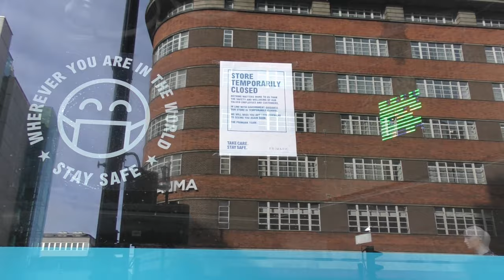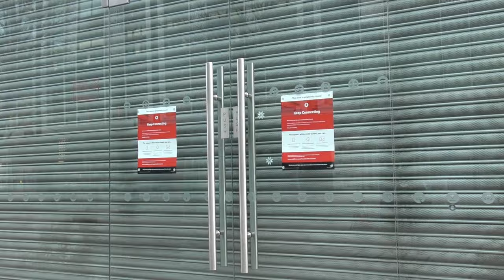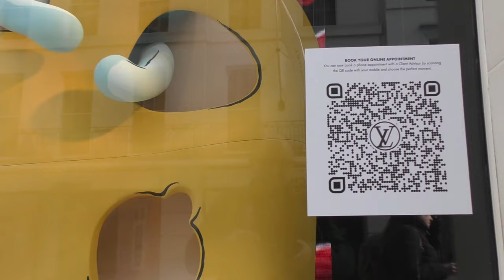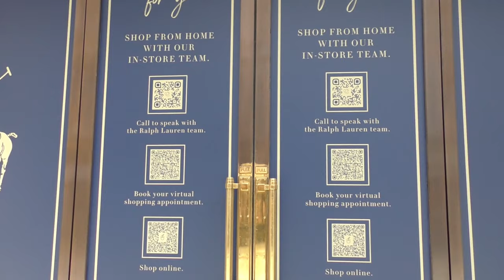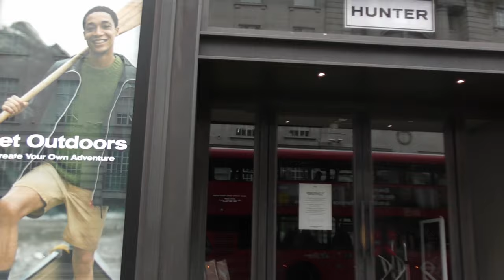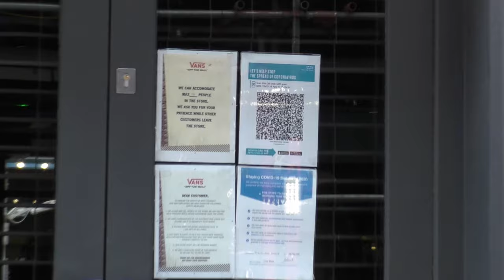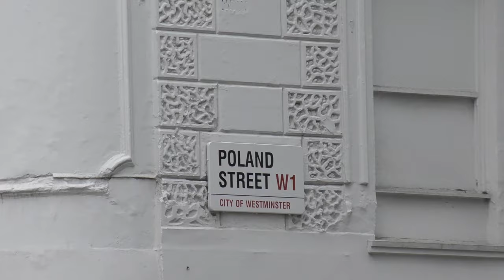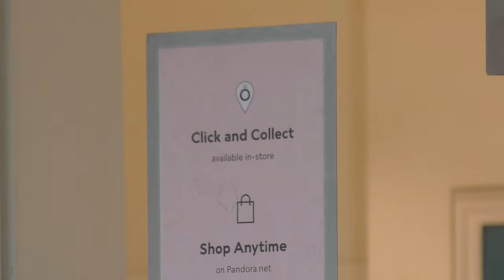New Bond Street w Londynie jest jedną z najdroższych ulic handlowych świata.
New Bond Street w Londynie jest jedną z najdroższych ulic handlowych świata (€16,200 za metr kwadratowy rocznie). Trzecia po Causeway Bay w Hongkongu €26 tysięcy za metr kwadratowy rocznie, na drugim miejscu znalazła się Nowojorska Piąta Aleja (od 49. do 60. ulicy) gdzie za metr kwadratowy powierzchni trzeba zapłacić € 21tysięcy rocznie. Do pierwszej dziesiątki najdroższych ulic handlowych świata zakwalifikowało się pięć z Europy, cztery z Azji i tylko jedna z USA. Postanowiłem sprawdzić jak dzisiaj w dobie Covid19 wyglądają New Bond Street i sąsiadujące z nią ulice jak Oxford Street, Regens Street czy też Carnaby Street. Okazuje się że niemalże wszystkie sklepu są zamknięte lub zlikwidowane tylko w nielicznych salonach jak Apple na Regent Street można odbierać towar zakupiony przez internet. I te przerażające pustki na ulicach, brak ludzi zwiedzajacych atrakcje turystyczne Londynu.
Muzyka - Giorgio Minetti - Takk Fiordydurke-Sim